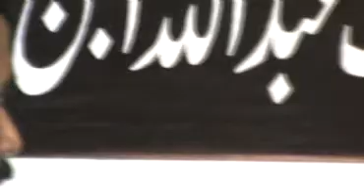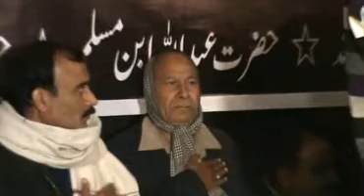Nazim-e-Hind,Sahil Bijnori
Shabbedari was held in UP India.